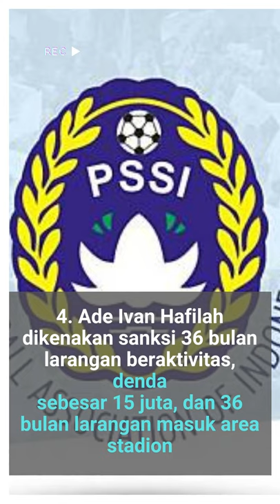BERIKUT PUTUSAN KOMDIS PSSI PADA KASUS PENGATURAN SKOR LIGA 2 | SPORT SHORTS SEPAKBOLA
Hasil Putusan Komite Disiplin PSSI :
1. Eka Dwi Susanto dikenakan sanksi 60 bulan larangan beraktivitas, denda
sebesar 30 juta, dan 60 bulan larangan masuk area stadion.
2. Fandy Edy dikenakan sanksi 48 bulan larangan beraktivitas, denda sebesar
20 juta, dan 48 bulan larangan masuk area stadion.
3. Ivan Julyandhy dikenakan sanksi 24 bulan larangan beraktivitas, denda
sebesar 10 juta, dan 24 bulan larangan masuk area stadion.
4. Ade Ivan Hafilah dikenakan sanksi 36 bulan larangan beraktivitas, denda
sebesar 15 juta, dan 36 bulan larangan masuk area stadion.
5. Aray Suhendri dikenakan sanksi 24 bulan larangan beraktivitas, denda
6. Muhammad Diksi Hendika dikenakan sanksi 12 bulan larangan
beraktivitas, denda sebesar 10 juta, dan 12 bulan larangan masuk area
stadion.